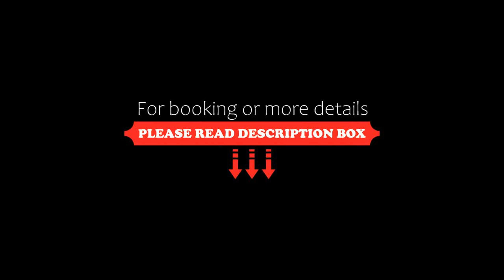Al Massa Homes Residential Units 2, Hail, Saudi Arabia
About Property:
Al Massa Homes Residential Units 2 features city views, free WiFi and free private parking, set in Hail, 6.7 km from Prince Saud Bin Abdulmohsen Park.
Accommodation is fitted with air conditioning, a fully equipped kitchen, a flat-screen TV and a private bathroom with bidet, slippers and free toiletries. A microwave, a fridge and stovetop are also featured, as well as a kettle.
Al Salam Park is 6.7 km from the apa...
Property Type: Hotel
Address: Gubah Road , 04654 Hail, Saudi Arabia
Searching For
1. Al Massa Homes Residential Units 2 - Hail - Saudi Arabia
2. Al Massa Homes Residential Units 2 - Hail - Saudi Arabia Address
3. Al Massa Homes Residential Units 2 - Hail - Saudi Arabia Rooms
4. Al Massa Homes Residential Units 2 - Hail - Saudi Arabia Amenities
5. Al Massa Homes Residential Units 2 - Hail - Saudi Arabia Offers and Deals
Audio Credit:
Track Title: Subway Dreams
Artist: Dan Henig